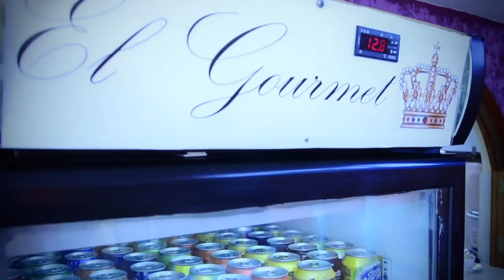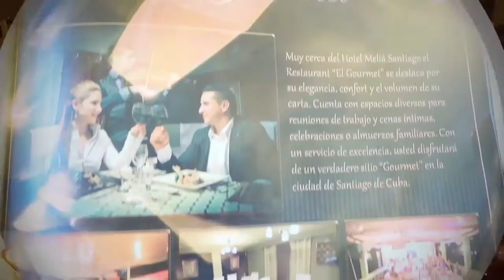Restaurante El Gourmet, Santiago de Cuba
If you eat well, you feel good